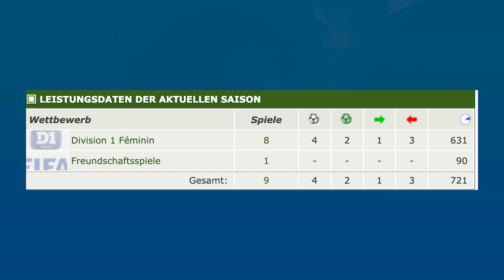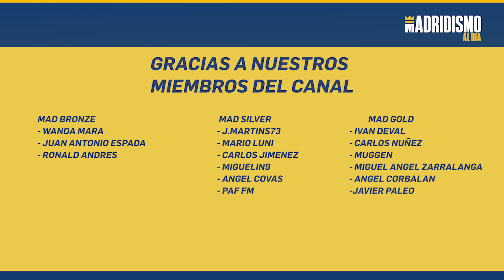👩🟣 ÚLTIMA HORA de HAYLEY RASO y DUMORNAY | REAL MADRID 2023 ✅✍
Nos vamos con novedades al respecto del Real Madrid y en concreto sobre Hayley Raso y Melchie Dumornay.

Os contamos la última hora que sabemos en este canal. Un Real Madrid Femenino que se está moviendo de cara al verano y cerrar movimiento para el 2023.

Detalles clave en la operación de Hayley Raso e información sobre Melchie Dumornay vinculada estas últimas horas al Real Madrid Femenino.